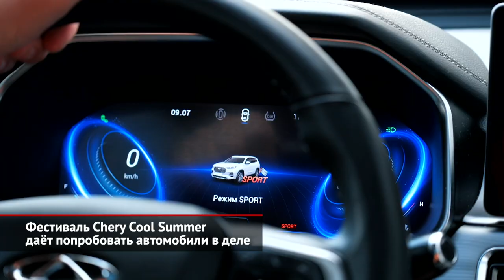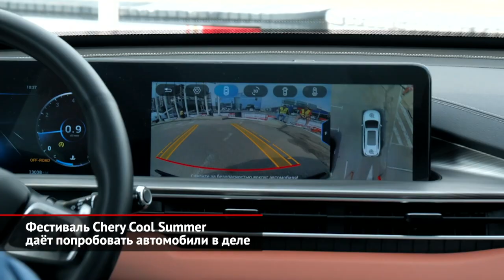Фестиваль Chery Cool Summer даёт попробовать автомобили в деле | Новости с колёс №2120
В нынешних рыночных условиях китайские бренды становятся в России всё более востребованными. Они набирают популярность такими темпами, которые ещё недавно показались бы фантастикой, причем совершенно ненаучной. Ну кто прежде мог предположить, что в какой-то момент кроссовер Chery Tiggo 4 окажется у нас популярнее и Хёндэ Креты, и даже Kia Rio? Можно возразить, что это результаты всего одной июльской недели, но сам по себе такой расклад всё равно глубоко символичен. Впрочем, китайские производители понимают, что без новых дров всякий огонь рано или поздно погаснет. А потому активно работают над повышением лояльности российской аудитории. Ну а лучший способ воспитать и поддерживать благосклонность публики — это дать ей возможность прикоснуться к «живым» автомобилям. И не просто прикоснуться, а как следует испытать их в деле. Именно для этой цели компания Chery придумала фестиваль Chery Cool Summer, который недавно прошёл в столице. Посетителям представилась редкая возможность протестировать автомобили Chery в самых разных условиях эксплуатации, включая достаточно сложные. Для ознакомления компания предложила три кроссовера: Tiggo 7 Pro, Tiggo 8 Pro и Tiggo 8 Pro Max. Все желающие могли прокатиться на этих машинах по гоночному треку, дабы оценить динамику и манёвренность техники Chery. Однако наиболее интересными были испытания внедорожных возможностей. В частности, можно было убедиться в устойчивости автомобилей при движении с сильным боковым уклоном. На людей, не слишком подготовленных, это испытание часто производит сильнейшее впечатление. С непривычки кажется, что ещё секунда, и машина просто упадёт на бок. Однако этого, разумеется, не происходит. Другие искусственные препятствия позволяли убедиться в достойной геометрической проходимости кроссоверов Chery, испытать выносливость и комфорт подвески, а заодно выяснить, как машины ведут себя в случае диагонального вывешивания. Для рядовых пользователей, которые в жизни старательно избегают подобных ситуаций, это интересный и далеко не бесполезный водительский опыт. С другой стороны, в российских дорожных реалиях даже городском кроссоверам жизнь подкидывает серьёзнейшие испытания. Если вы пропустили мероприятие, сильно переживать не стоит. Chery Cool Summer не закончилось. Наоборот, всё только начинается. Такие фестивали пройдут во всех городах, где есть официальные дилеры компании Chery. Ознакомиться с расписанием мероприятий можно на сайте Chery.ru, а по остальным вопросам обращайтесь к ближайшему дилеру.